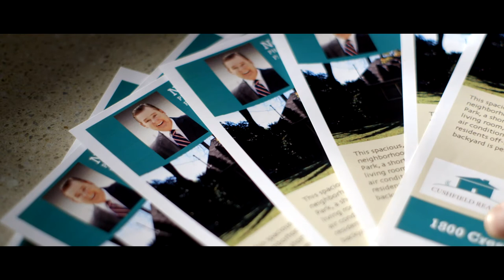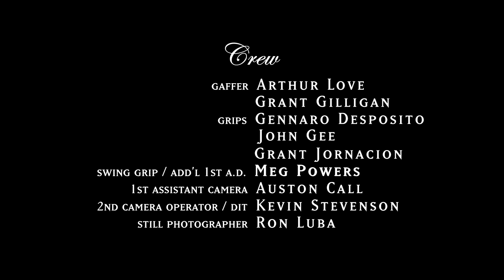Closing an odd sale as a real estate agent | "The listing agent" - by M. Helfgott & J. Hillman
Noel Brown (Joel Murray - Mad Men, God Bless America etc.) is a residential real estate agent and family man, whose business has taken quite a downturn in light of recent housing markets. In fact, he has one last chance to sell a home before losing his own to foreclosure. But when his listing finally gets an offer, his out-of-town clients request that he salvage a priceless item from their yard, with the guidance of a hand-drawn treasure map, and ship it to them. Now if only the nosy old lady next door would let things be…

This short film won the "Best Narrative Short Film" award at the Napa Valley Film Festival, 2013

Original title - The listing agent
Directors - Matthew Helfgott, Jared Hillman
Writers - Matthew Helfgott, Jared Hillman
Producers - Elyse Rosenfield, Matthew Helfgott, Jared Hillman
Cast - Joel Murray, Margaret Easley, Norma Micheals, Heather Brave
Year - 2013